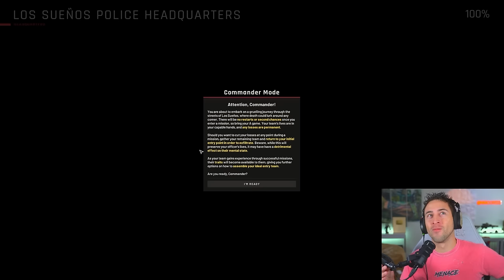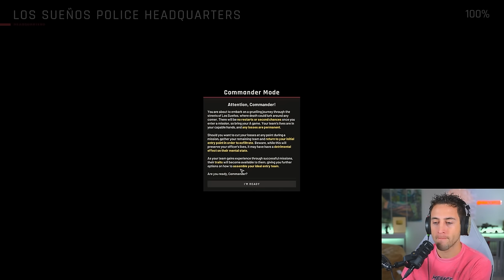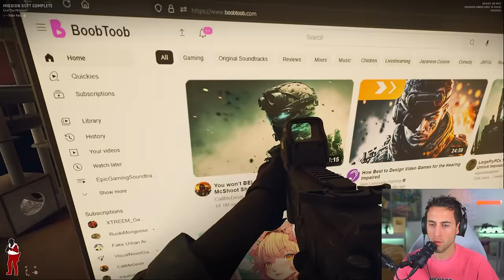Ready Or Not Just Got Better...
Ready Or Not Just got an amazing new update!